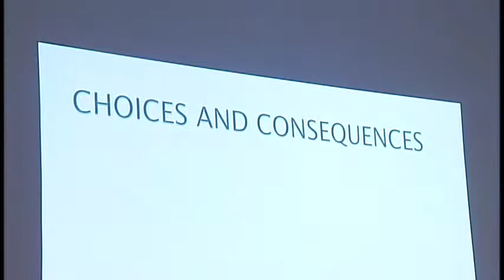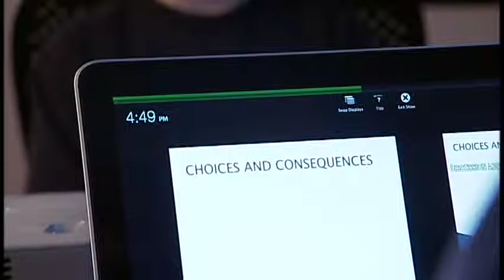Youth Firesetter Intervention Program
The Glendale Fire Department's Youth Firesetter Intervention Program provides customized educational interventions based on the availability of the family. The primary goal of the Youth Firesetter Intervention Program is to identify children at risk for participating in unsupervised firesetting incidents and then providing educational intervention in an attempt to stop the firesetting behavior. The program is offered, free of charge, to any Valley youth between the ages of 3-17. The lessons include fire safety education, fire science, the consequences of firesetting, burn injuries, choices, and Arizona Arson and Fireworks Laws. The program also provides a parent education on home fire safety, the Arizona Arson and Fireworks Laws, consequences of youth firesetting, responsibility, and decision-making.